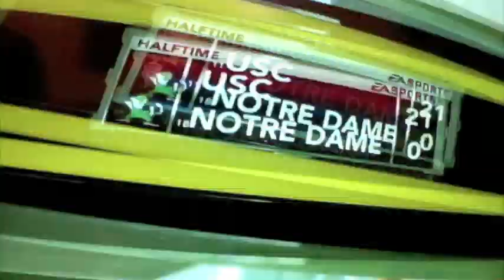Lets Play NCAA Football 12 Dynasty Mode Episode 13